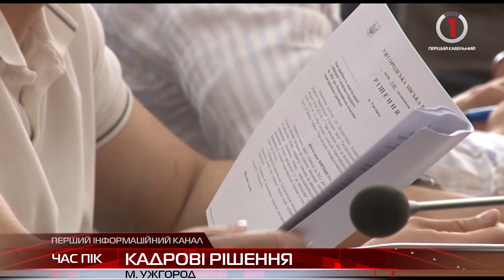Кадрові рішення: в Ужгородській міськраді відбулося сесійне засідання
Арсен Мелкумян більше не секретар Ужгородської міської ради.  Відповідне рішення прийняли на сесійному засіданні. Процедурою таємного голосування більшістю голосів депутати підтримали дострокове припинення повноважень секретаря. Загалом на порядок денний для розгляду міських обранців винесли більше трьох десятків питань. Одне з них, яке викликало шквал дискусій у сесійній залі - виділення 20-ти мільйонів гривень субвенції для Баранинської територіальної громади.